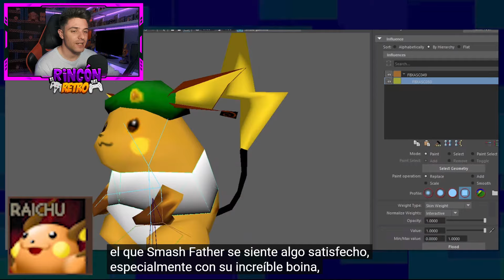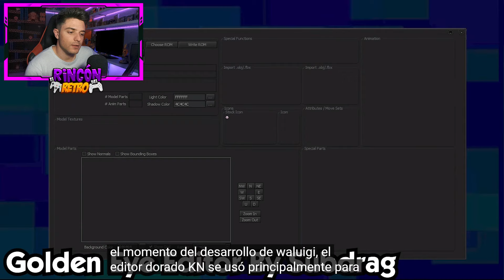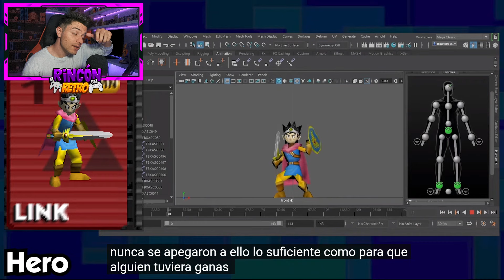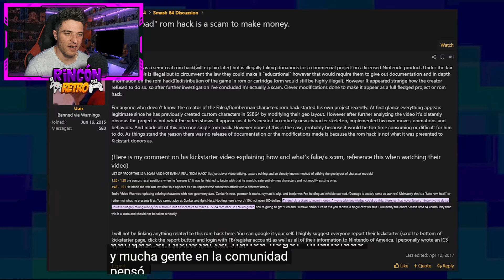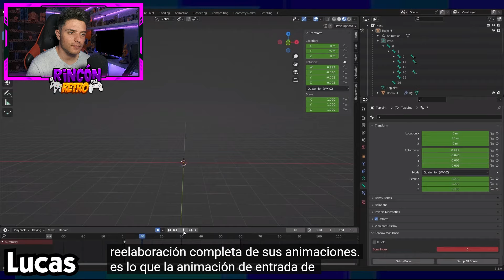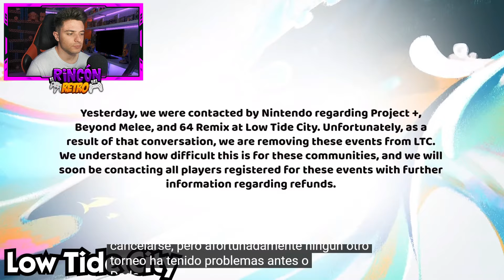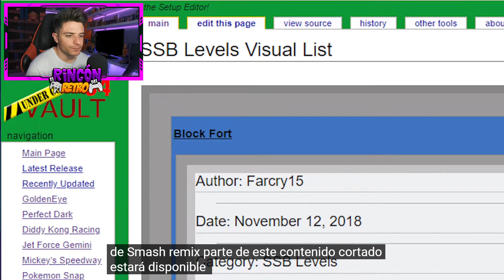💥 SMASH REMIX I EL CONTENIDO DESCARTADO 😮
🎥Mi webcam

TAGS 💭
super smash bros remix 64 personajes ocultos nueva actualizacion 2023 characters new 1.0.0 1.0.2 sonic ssb 64 slippy hackroom nintendo 64 snooplax banjo kazooie 1.3.0 smash remix how to play as sandbag tutorial como modificar modelos smash bros brawl melee 64 maya blender cloud smash bros retro 99 nintendo 64 juegos retro sega megadrive coleccionar videojuegos retro 2023 youtube